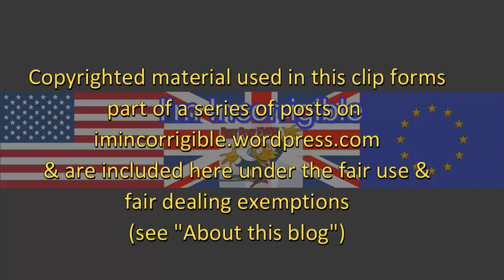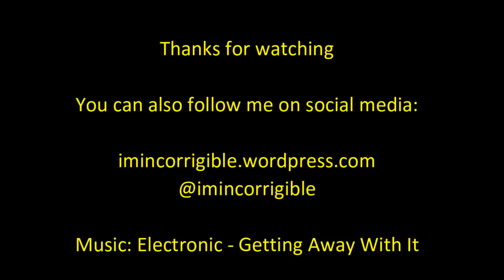The DNC exposes America's problem with Hillary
ITV News at Ten 25 July 2016